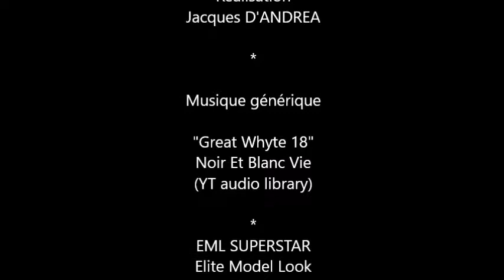Elite Model Look France 2019 - Candidate N°1147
Rencontre avec la candidate N°1147 - Elite Model Look France 2019 à Paris